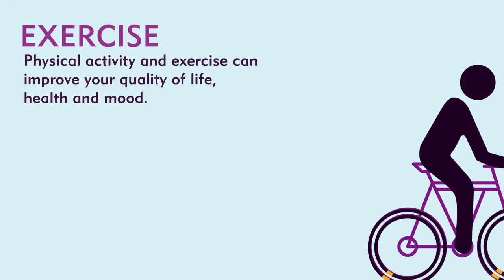Improving your health and wellbeing | retailTRUST